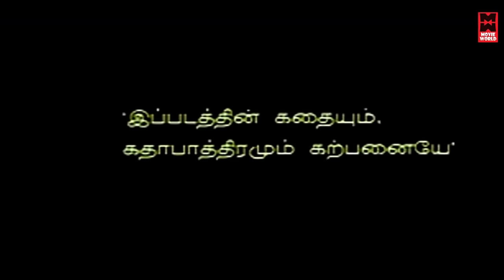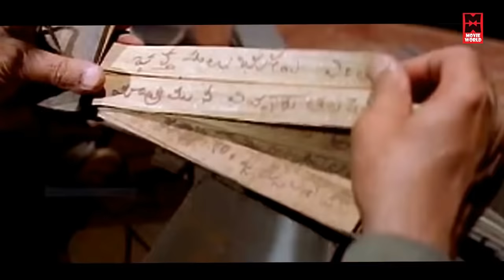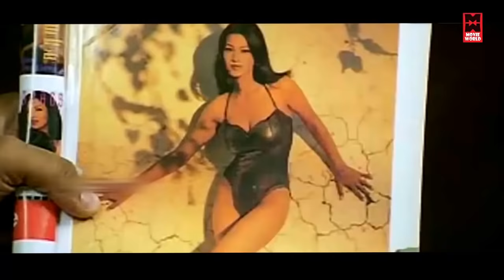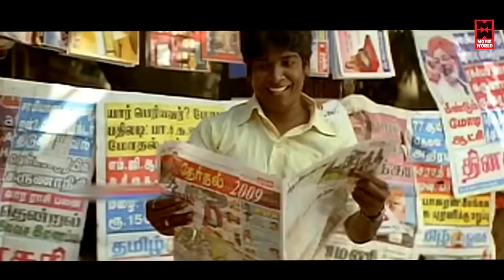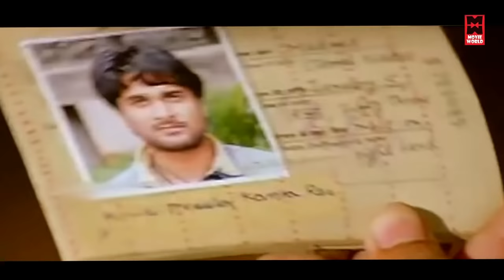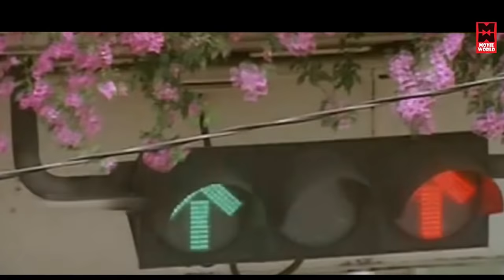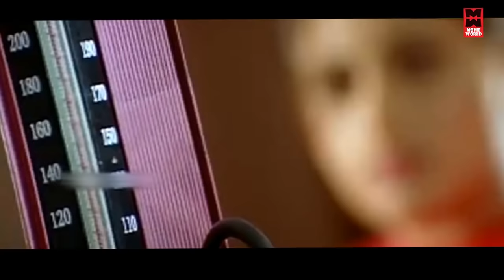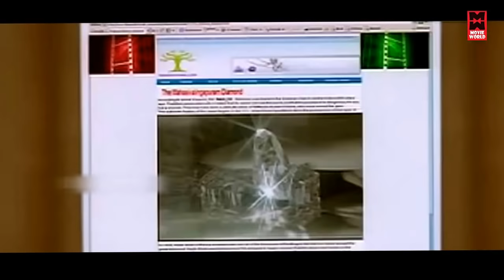Vairam Malayalam Movie | Malayalam Super Hit Full Movie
Follow Our Whatsapp Channel Vairam Malayalam Movie | Malayalam Super Hit Full Movie | Malayalam Movie